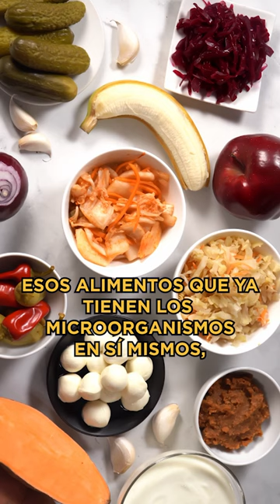🌱 PROBIOTICOS naturales: Alimentos que te ayudan a cuidar tu microbiota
En este video, hablamos sobre los alimentos probióticos, que son aquellos que contienen microorganismos beneficiosos para la salud.

El yogur entero es un ejemplo de alimento probiótico, aunque muchas dietas antiinflamatorias evitan los lácteos debido al azúcar de la leche y a la proteína de la caseína.

Sin embargo, en ciertos casos, el yogur entero de animales como la cabra y la oveja puede ser beneficioso debido a su contenido de bacterias buenas.

El kéfir, que también se puede hacer con leche de cabra y oveja, es otro probiótico que contiene microorganismos vivos que son beneficiosos para la salud.